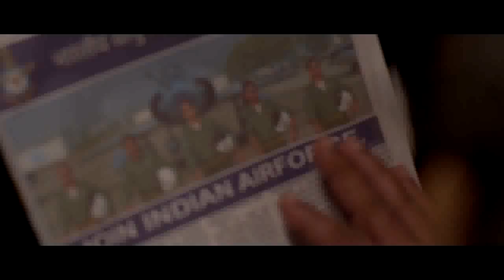Sapno ki udaan Hindi